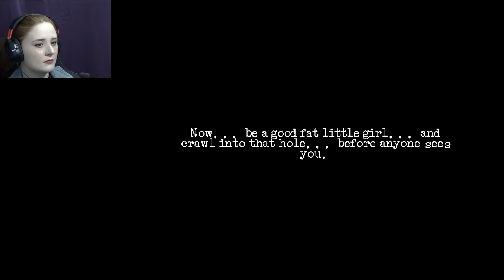Let's Play Downfall- Blind- Part 7